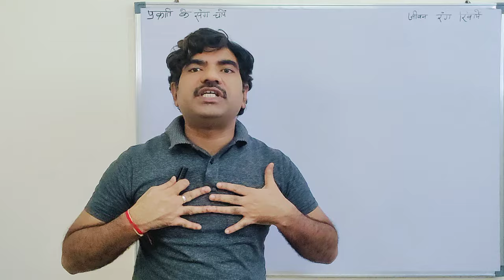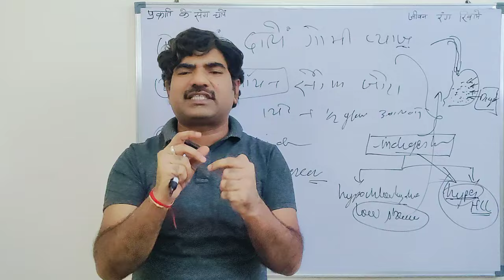भयंकर गैस और एसिडिटी का इलाज Effective Relief for Gas and Acidity: Tips & 7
Are you struggling with persistent gas and acidity? This comprehensive video explores the causes, symptoms, and effective treatment options for these common digestive issues. Discover natural remedies, dietary changes, and lifestyle modifications to alleviate discomfort and improve your overall digestive health.